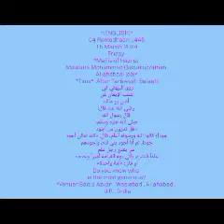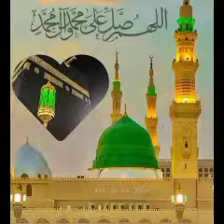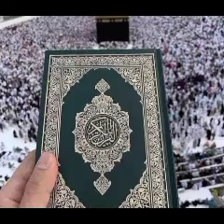MAJLIS AFTER TARAWEEH(ENG TRANSLATED)- HAZRATHMAULANA MOHAMMADQAMARUZZAMANSAHEB ALAHBADI(DB),15-3-24